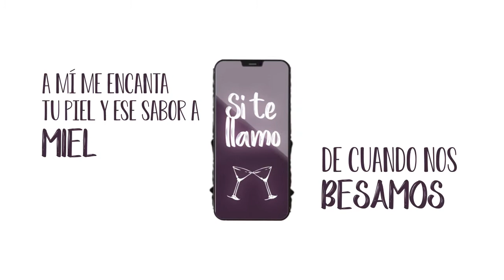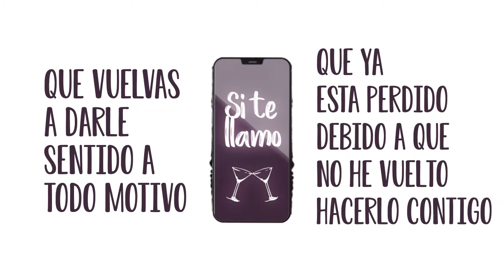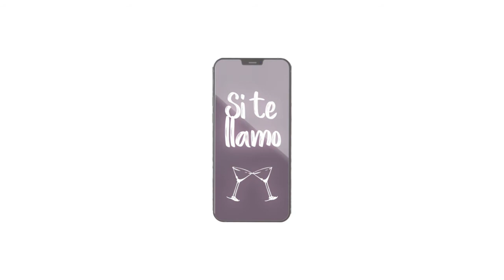SI TE LLAMO - TEERTS (Villains Of Music) Video Lyric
Teerts - Si Te LLamo
(Villains Of Music)
Video Lyric by - OXBLACK